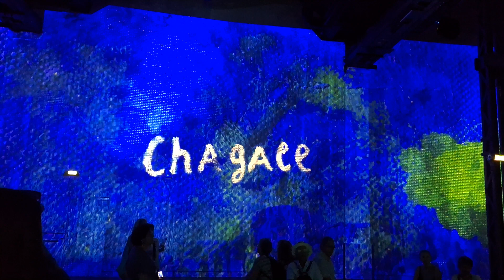Chagall / Paul Klee - Atelier des Lumières, Paris 2023 (2)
Immerse yourself in the world of great masters such as Van Gogh, Klimt and Monet thanks to 360-degree immersive projections and a soundtrack specially created for each exhibition.
The Atelier des Lumières is a magical place installed in a former foundry, where art and technology meet to create an unforgettable experience. Come live a unique immersive experience in one of the most exciting cultural places in Paris.

Times
 Exceptionally, from July 7 to August 27, the Atelier des Lumières is open every day from 10am to 8pm (except Sunday, when it closes at 7pm).
Chagall & Klee : between 10:00 am and 2:00 pm every day
Klimt & Hundertwasser : between 3pm and 8pm from July 7 to July 30
Van Gogh & Klein : between 3:00 pm and 8:00 pm from July 31 to August 27

Address
38 Rue Saint-Maur 75011 Paris, France